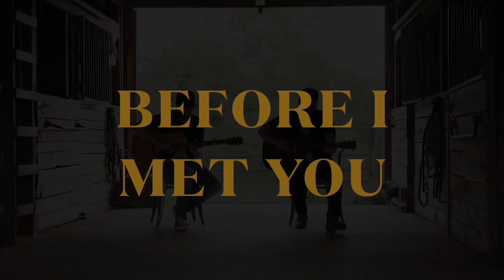Cotter Hill - Before I Met You - Cotter Hill (Acoustic at Birdsong Farm)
Before I Met You -  Acoustic at Birdsong Farm in Springfield, TN